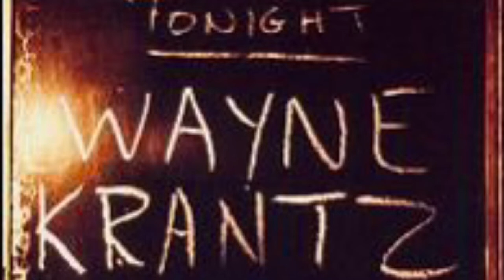Wayne Krantz - Whipper Snapper no drums jam. 270 bpm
Wayne Krantz tune Whipper Snapper recreated without drums fir practice.
270 BPM
Zach Danziger on the live version. Incredible vibe.